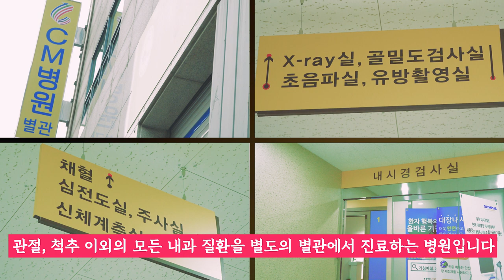코로나 바이러스? CM병원은 왜 안전 구역이라 하는걸까요?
CM병원은 관절, 척추 이외의 모든 내과 질환을 별도의 별관에서 진료하는 병원입니다.
본관은 내과 환자가 출입하지 않기 때문에, 코로나 감염 걱정없는 안전구역입니다.

CM병원은 코로나 전담 감염관리 간호사가 상주하며 병원 방역을 지휘합니다.
▲본관/별관 내원객 전원 검사 실시 - 조금이라도 증상 의심시 출입 불허
▲식약처 인증 소독제로 매일 아침, 저녁 소독 및 방역 실시 (손 접촉 시설물 일체 포함)
▲환자 보호자 1인만 허용, 보호자에 대한 스크리닝 시행

CM병원 내원 환자들의 안전이 확보되도록, 향후에도 청정병원을 유지하겠습니다.

20여편의 교과서와 400여편이 넘는 논문을 발표한 의료진은,